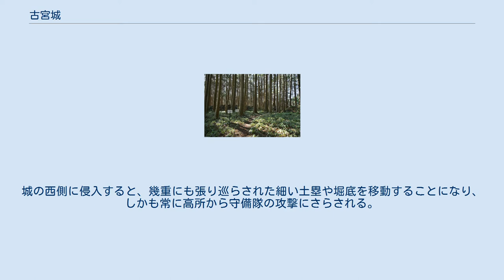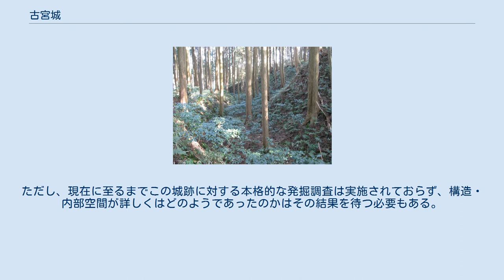古宮城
古宮城（ふるみやじょう）は、愛知県新城市作手清岳にあった戦国時代の日本の城。
平山城。
戦国時代の武田氏による城郭と考えられ、現在も同氏の築城術の多くが理解できる遺構が残っている。
新城市指定史跡。
2017年（平成29年）4月6日、続日本100名城（150番）に選定された。
 古宮城は三河国北東部の山間地にある作手盆地の中央部に立地する。
城のすぐ西には作手盆地を南北に縦貫する作手街道が走り、また城の南側には作手街道から分岐した街道が東に伸びる（山を越えて伊那街道に接続する）など、山間部の交通の要衝といえる位置にある。
また、城は周辺からの比高30メートルほどの小さな独立した丘にあり、周辺は盆地内で最も標高が低いこともあって湿地帯（水田）となっている。
また、城から作手街道を挟んで西側にはすでに本城山が迫ってきており、同時期に塞ノ神城が築かれていたと考えられている。
 古宮城自体が同時代の史料に登場しないため、築城から廃城に到る過程については明らかではないが、『三河国二葉松』によると元亀2年（1571年）に武田信玄が馬場信春に命じて築城させたとある。
前述のとおり古宮城の地は街道上の要衝に立地し、当時武田氏が抗争していた三河の徳川家康攻略の拠点として築城されたと考えられている。
『二葉松』によると小幡又兵衛（昌盛？）、甘利左右衛門（信康？）、大熊備前守（朝秀？）が在城したという。
 廃城の時期についても明らかではないが、天正3年（1575年）5月の長篠の戦いで武田氏の勢力が大きく後退した時期の可能性が高い。
 『中津藩史』によると、この頃、作手を領有していた奥平氏は武田氏から離反して、徳川家康に再属する記述が見られる。
 天正元年8月（1573年）に亀山城を放棄した奥平貞能と一族郎党を、古宮城の武田軍が追捕行動を起こした。
逃亡奥平軍の殿軍に肉薄したところ、奥平の別働隊が手薄の古宮城を襲うと見せかけた陽動放火を展開。
古宮城の危機と判断した武田軍は追捕を断念したという。
 現在、城郭跡の南側には白鳥神社が建立されているが、その他の区域は山林となっており、遺構の破壊がかなり少ない。
このため、戦国時代の築城技術を知る上で貴重な遺構となっている。
 城の規模は250メートル×200メートルほどであり、先述したとおり比高30メートルほどの小さな丘に立地し（標高は約580メートル）、当時は周囲は湿地帯（水田）となっており、現在もある程度排水されたものの水田が広がっている。
 城郭は大きな堀によって東側と西側に分けられている。
外部から城への入口は作手街道に面した西側にある。
城の西側に侵入すると、幾重にも張り巡らされた細い土塁や堀底を移動することになり、しかも常に高所から守備隊の攻撃にさらされる。
細い道を登り、西側の曲輪に入ると、一箇所だけある東側の曲輪への細い道がある。
東側の曲輪の虎口はいわゆる桝形の構造となっており、これを通過すると50メートル四方ある主郭部に入る。
また、主郭部の東側は段々状の削平面となっており、ここが武家屋敷であったと考えられている。
また、大きな竪堀もはりめぐらされている。
 これらの遺構からも、古宮城は武田氏による築城技術が生かされた構造と考えられ、『日本城郭大系』は「古宮城」の項で「遠江諏訪原城を小型化した縄張りで、（中略）、中世から近世に移る過程の城郭の見本ともいえる城」と評している。
ただし、現在に至るまでこの城跡に対する本格的な発掘調査は実施されておらず、構造・内部空間が詳しくはどのようであったのかはその結果を待つ必要もある。
 ^ 古宮城跡（新城市HP） ^ 現在は直接神社から東側の主郭部に入れるが、廃城後の改変である ^ ただし後年に行われた発掘調査で、現在見られる諏訪原城の縄張は徳川氏が整備したと判明した。
 ^ 古宮城跡（新城市HP）